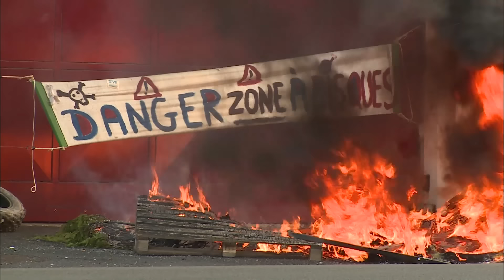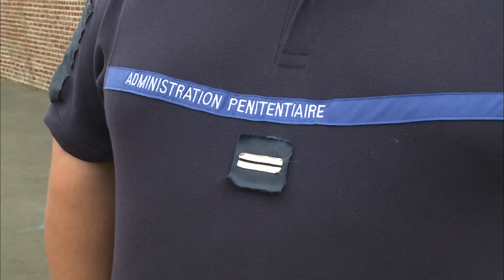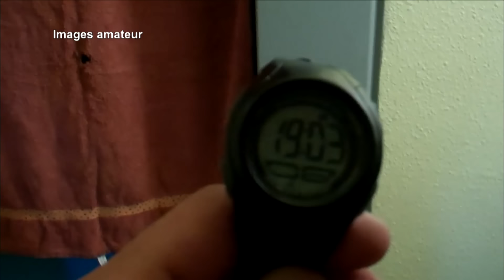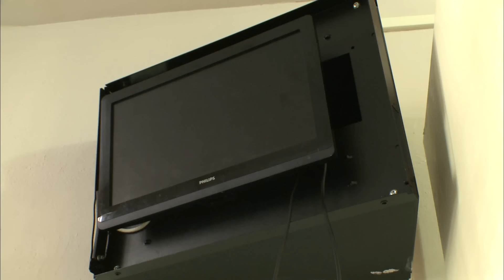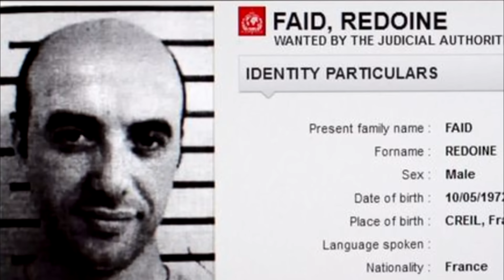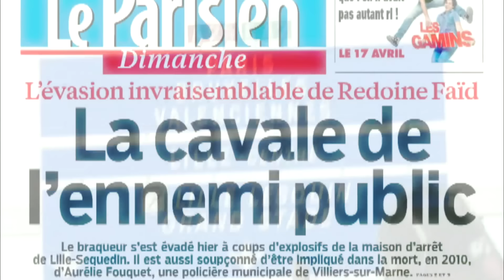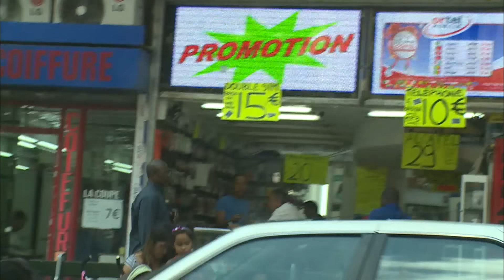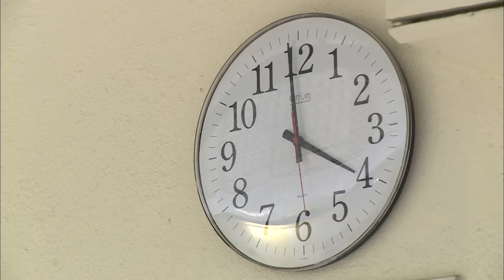Surveillants de Prison : Trafics, Violences, Évasions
Les surveillants sont dépassés. Crachats, insultes, menaces et humiliations : nous avons suivi le quotidien éprouvant de ces équipes qui tentent de maintenir l'ordre au sein des prisons.
Productions Tony Comiti. Auteur : Laure Anne Berrou. -